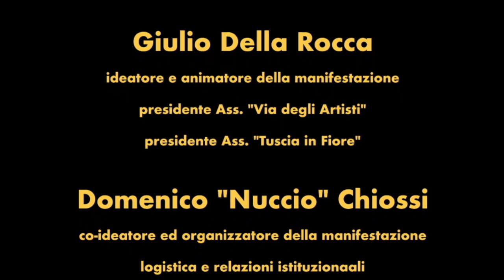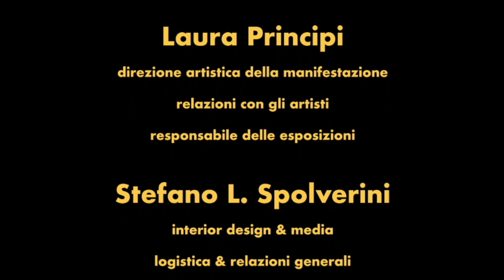Paola Cuncu espone alla galleria della La via degli artisti a Viterbo.